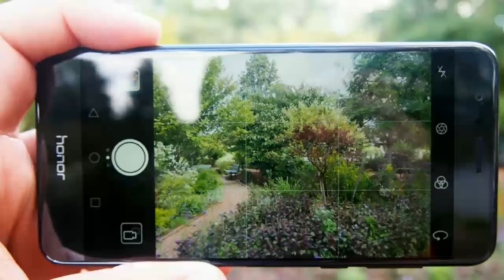Honor 8 camera review | best camera mobile under 25000 | honor 8 camera like a DSLR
Honor 8.